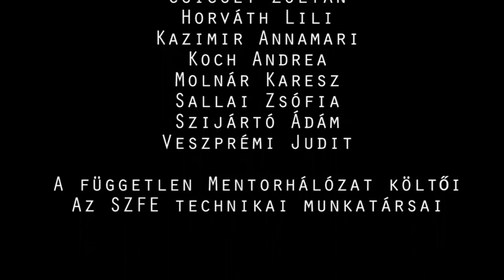versmaraton2017 - József Attila: Hová forduljon az ember... - előadja: Rusznák András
INGYEN vers!

A magyar költészet napjára ismét egész napos online versmaratonnal készülünk. A tavalyi programhoz hasonlóan idén is 24 ismert hazai színművész mutatja meg, hogy szavalnimenő, és hogy nincs nagyobb yolo a magyar irodalomnál. Főleg a kortársnál.

Idén sok verset válogattunk a Független Mentorhálózat mentoraitól, úgyhogy már csak ezért is érdemes lesz követni az eseményt!

A versek, költők kiválasztásában köszönjük a segítséget Áfra Jánosnak, Babiczky Tibornak, Nemes Z. Máriónak és Závada Péternek.